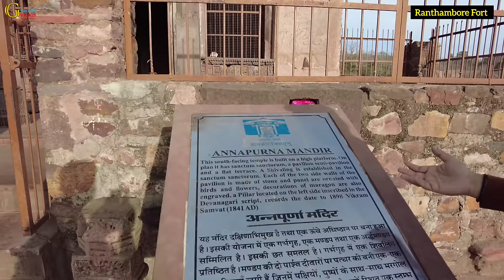Ranthambore Fort रणथंभौर किले में अलाउद्दीन खिलजी के आक्रमण के बाद रानियां ने किया था जल जौहर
Ranthambore Fort रणथंभौर किले में अलाउद्दीन खिलजी के आक्रमण के बाद रानियां ने किया था जल जौहर @Gyanvikvlogs

सवाई माधोपुर से लगभग छह मील दूर रणथम्भौर दुर्ग अरावली पर्वत श्रृंखलाओं से घिरा विकट दुर्ग है. रणथम्भौर का वास्तविक नाम रन्त:पुर है, अर्थात ‘रण की घाटी में स्थित नगर’. इस दुर्ग का निर्माण राजा सज्जन वीर सिंह नागिल ने करवाया था और उसके बाद से उनके कई उत्तराधिकारियों ने रणथम्भौर दुर्ग के निर्माण की दिशा में योगदान दिया. अबुल फजल ने इसके बारे में कहा कि अन्य सब दुर्ग नंगे है, यह बख्तरबंद किला है. राव हम्मीर देव चौहान की भूमिका इस किले के निर्माण में प्रमुख मानी जाती है।
हम्मीद देव चौहान ने अलाउद्दीन खिलजी के विद्रोही सेनापति मीर मुहम्मदशाह को अपने यहां शरण दी थी. इससे क्रोधित होकर और अपनी साम्राजयवादी महत्वाकांक्षा को पूरा करने के लिए 1300 ई. में खिलजी ने विशाल सैन्य बल के साथ रणथम्भौर पर आक्रमण कर दिया. इसमें उसका सेनापति नुसरत खां मारा गया. इस दौरान किले पर कब्जा करने की कोशिशें कीं, लेकिन ऐसा करने में विफल रहा. तीन असफल प्रयासों के बाद खिलजी की सेना ने अंततः 1 जुलाई 1301 में रणथंभौर किले पर कब्जा कर लिया।
रणथम्भौर दुर्ग तक पहुंचने का मार्ग संकरी व तंग घाटी से होकर सर्पिलाकार में आगे जाता है. दुर्ग इस प्रकार बना है कि उसकी प्राचीर पहाड़ियों के साथ एकाकार हो गई प्रतीत होती है. किले में ऐतिहासिक स्थानों में हाथी पोल, गणेश पोल, नौलखा दरवाजा, सूरजपोल और त्रिपोलिया प्रमुख प्रवेश द्वार है. त्रिपोलिया अंधेरी दरवाजा भी कहलाता है. इसके पास से एक सुरंग महलों तक गई है. इसके अलावा हम्मीर महल, रानी महल, हम्मीर की कचहरी, बादल महल, 32 खम्भों की छतरी, रनिहाड़ तालाब, सुखसागर और पद्मला तालाब प्रमुख हैं. पद्मला तालाब वही है, जहां हम्मीर देव चौहान की राजकुमारियों और कुंवारी कन्याओं ने जल जौहर किया था. तब विवाहित महिलाएं अग्नि-जौहर और कुंवारी कन्याएं जल-जौहर किया करती थीं।